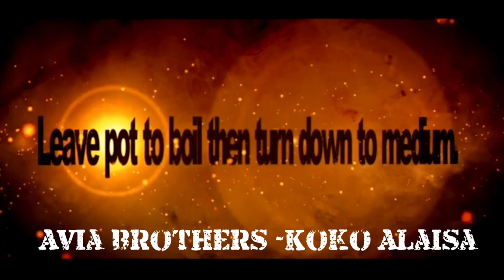AVIA ABC Avia Brothers -KoKo Alaisa 🎼🎼❤️❤️🙌🏻🙌🏻🙌🏻🙌🏻🙌🏻🎼🎼🎼🎼🎼🎼🎼🔥🔥🔥 🎼🎼❤️❤️❤️